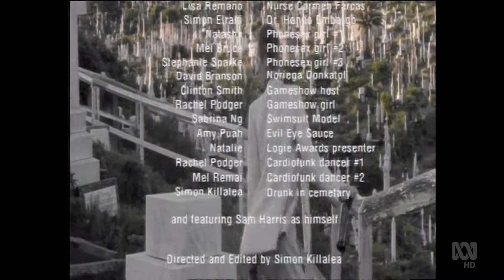Sidewinder - Evil Eye (1995)